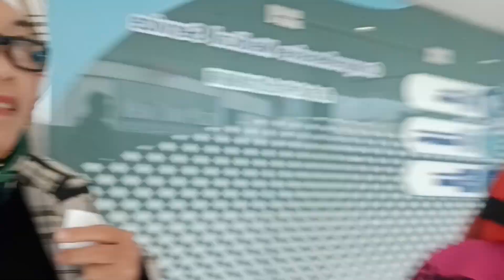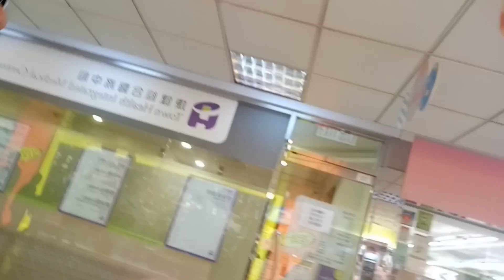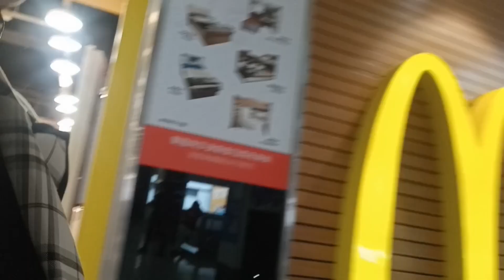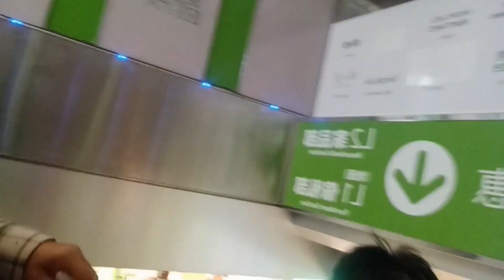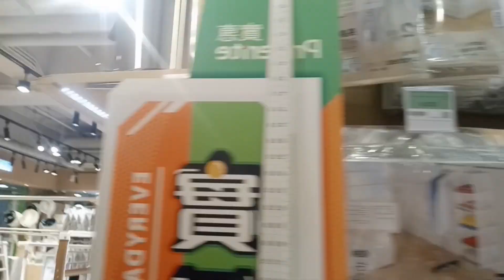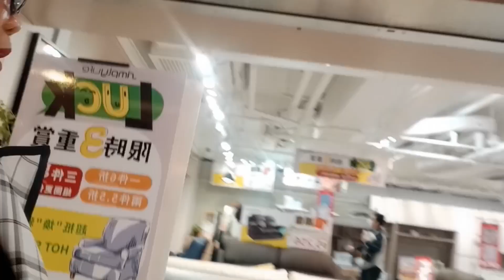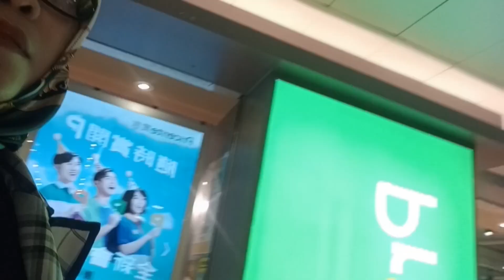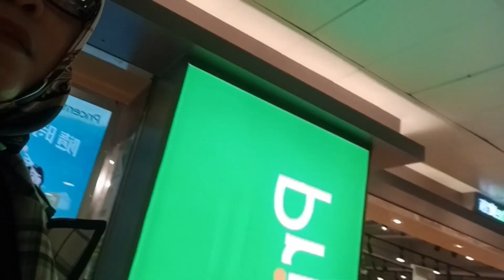SEBELUM CUTI PULANG KE INDONESIA LIBUR TERAKHIR MUTER MUTER GAGAL BELI KOPER